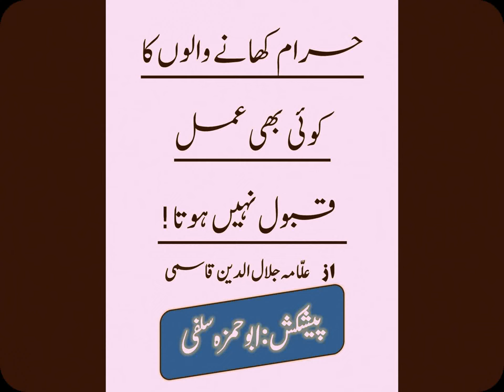Haraam Khane walo ka koi amal qubool nahi hota - Shaikh Jalaluddin Qasmi